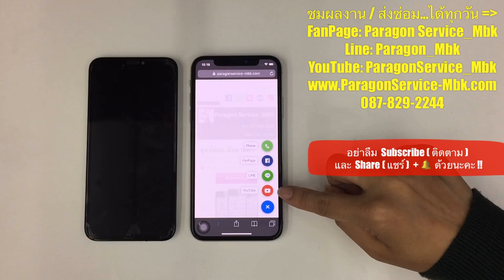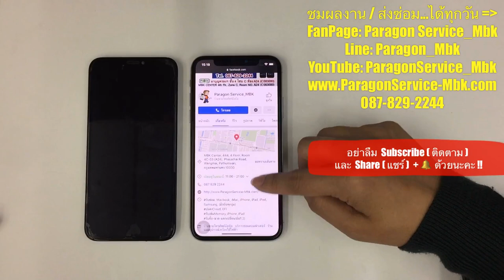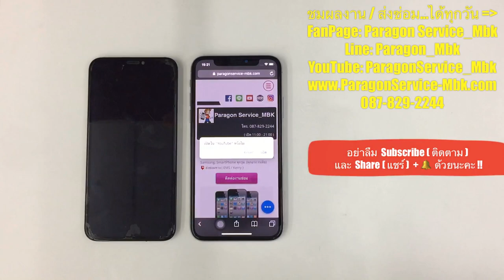iPhone X จอกระพริบ จอมืด จอขาว จอเขียว Flashing Screen ( /087-829-2244)